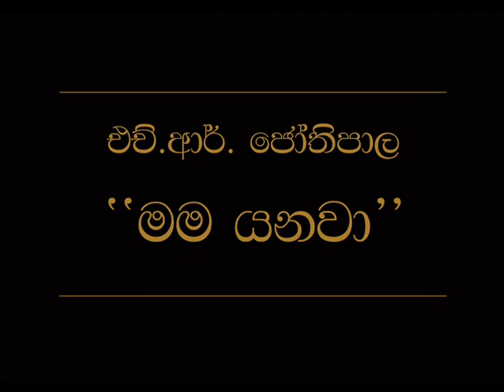Mama Yanawa H R Jothipala